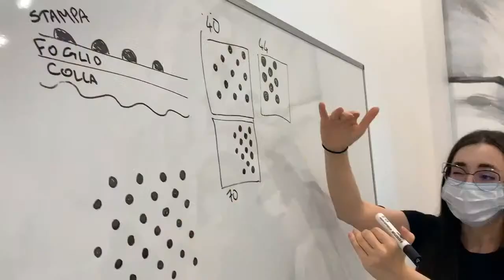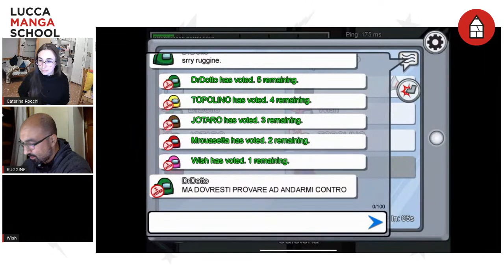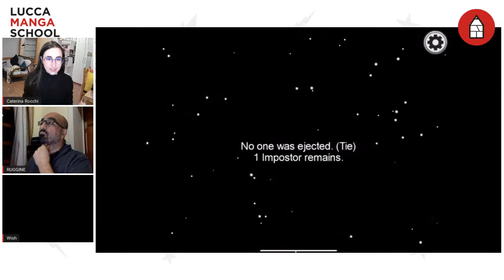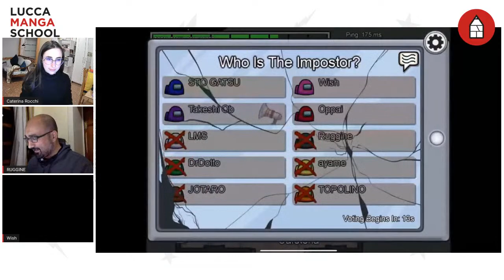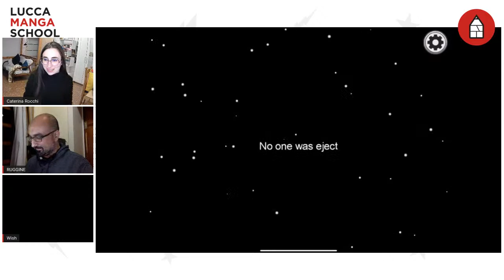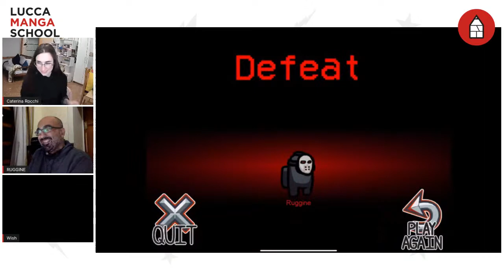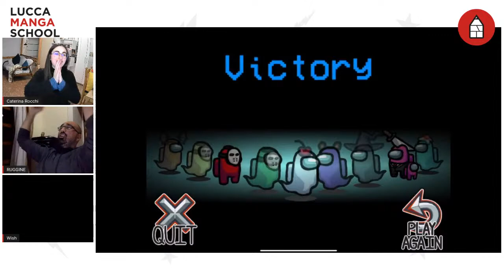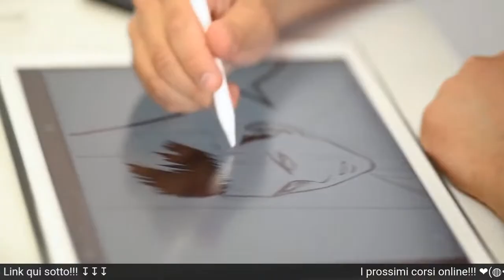Giochiamo ad Among Us!